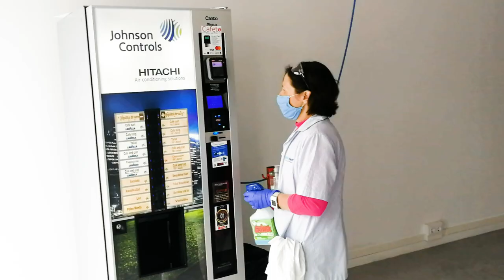Safety First - Producing Cutting-Edge Hitachi Air Conditioners in the New Normal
Hitachi Cooling & Heating products are manufactured under strict health and safety measures that ensure employees are safe at all times and can deliver the highest standard of Hitachi excellence to our customers.

In this video, we share the special protocols that have been implemented at the European Johnson Controls - Hitachi factory in Spain, since April 2020, to adapt to the New Normal and improve the safety of everyone.